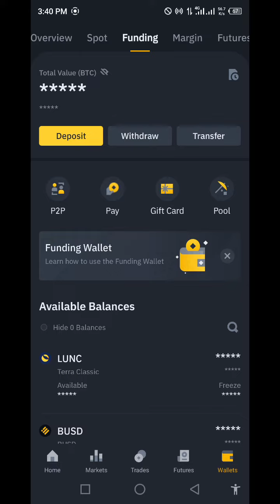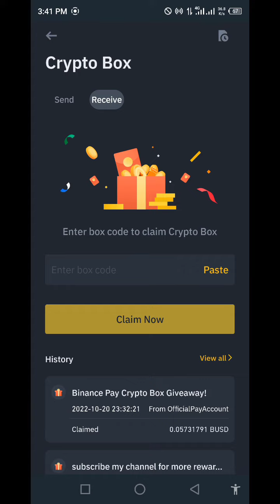New Box Of Binance Code